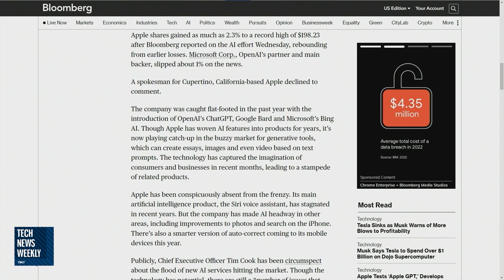Apple's Preliminary Foray Into Generative AI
On Tech News Weekly, Mikah Sargent and Jason Howell chat with Mark Gurman of Bloomberg about Apple starting work on artificial intelligence tools that would look to go up against OpenAI.

Hosts: Mikah Sargent and Jason Howell
Guest: Mark Gurman